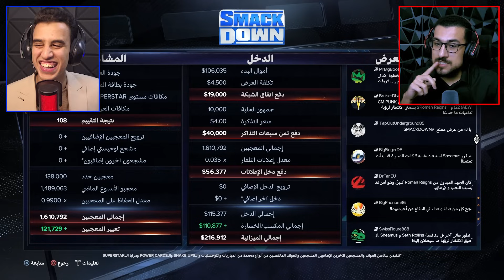المدير نبيل ضد المدير ويزارد فى حرب المدراء GM 🔥🤯 | فى لعبة WWE2K24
◀☢ البرامج اللي بستخدمها في التصوير 📸
● برنامج التصوير : Nvidia shadowplay
● برنامج المونتاج : Premiere Pro
● برنامج الصور المصغرة : Photoshop 2020
⁕ قناتي التانية |
‖‖ ( تابعني علي )) ‖‖
⁕ موصفات جهازى🕹  |
⁕Razen 5 5500
⁕16 ram